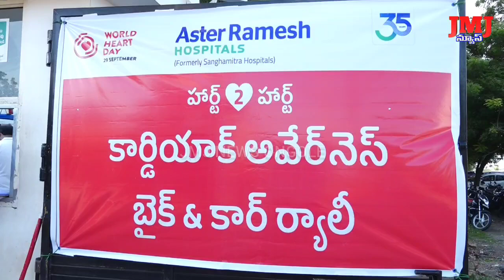వరల్డ్ హార్ట్ డే సందర్భంగా ఆస్టర్ రమేష్ హాస్పిటల్ ఆధ్వర్యంలో అవగాహనర్యాలీని ప్రారంభించిన ఎంపీ మాగుంట